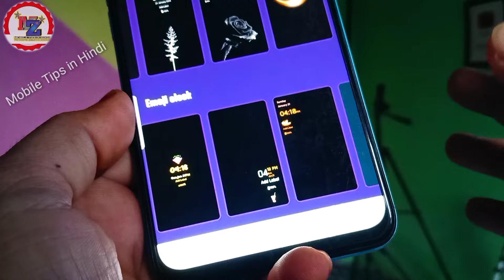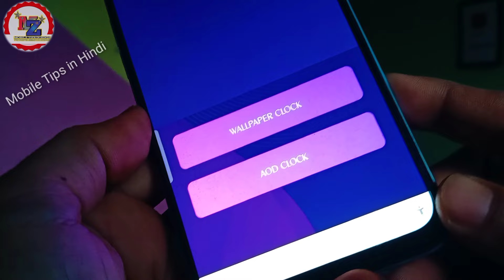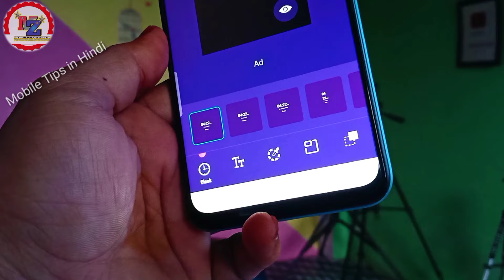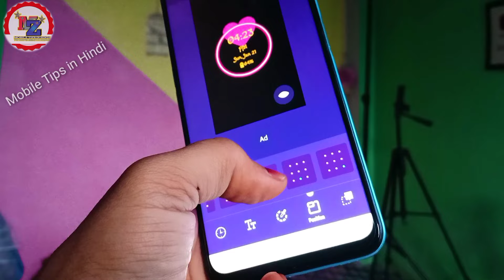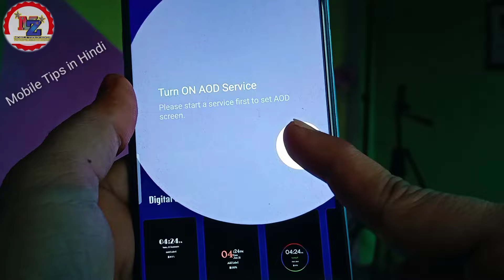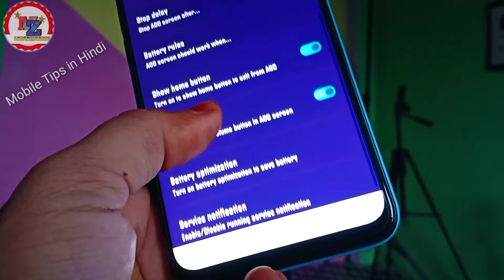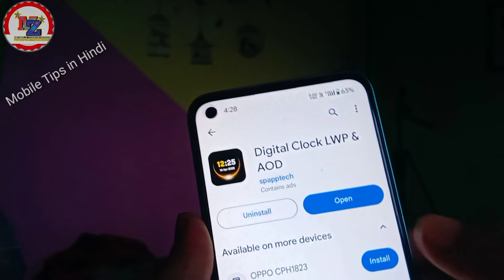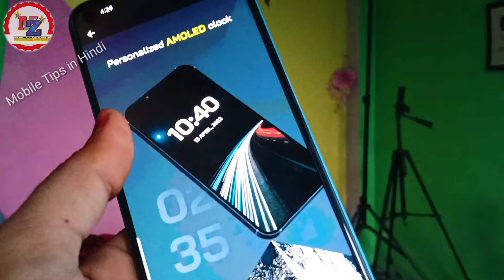Always on display Kaise set kare 💪 OxygenOS 14 Version 😱 OnePlus Nord CE 2 Lite 5G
Always on display Kaise set kare 💪 OxygenOS 14 Version 😱 OnePlus Nord CE 2 Lite 5G , Samsung, Vivo, Realme, iPhone, Mi, Android phone

OnePlus
OnePlus Nord
OnePlus Nord CE 2 Lite always on display settings
OnePlus Nord CE 3 Lite always on display
Always on display features kaise milega OxygenOS 14 version mein
always on display clock settings
OnePlus New updates
OnePlus update settings AOD features
AOD features kaise used Kare OnePlus Nord me
Android phone mein always on display features kaise nikale
New update OxygenOS 14 version AOD features kaise used Kare
Hindi video
OnePlus Tips
How to
How to used always on display settings OnePlus phone
Samsung phone always on display settings
Vivo phone always on display settings
Mi AOD features
Android phone AOD features
zeeshan style video
YouTube video zeeshan style